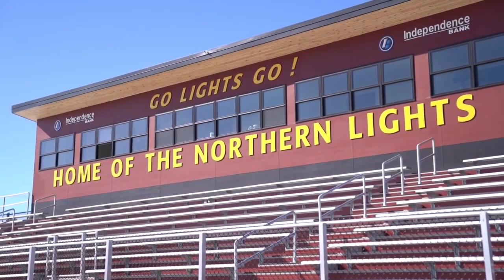MSU-Northern Football Spring Training